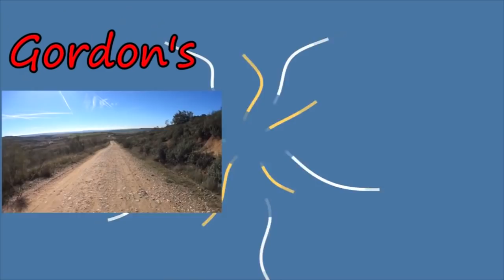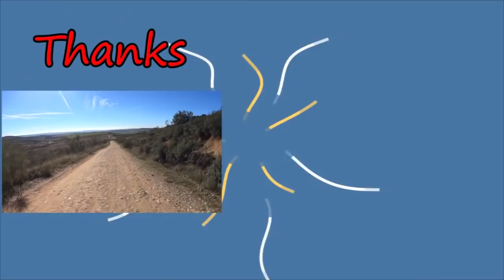Gordon's Diaries La Obra y El Gimbal LightSpeed Spanish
we are pleased to offer you a quick look into Gordn's building site...all captured with the new gimbal.